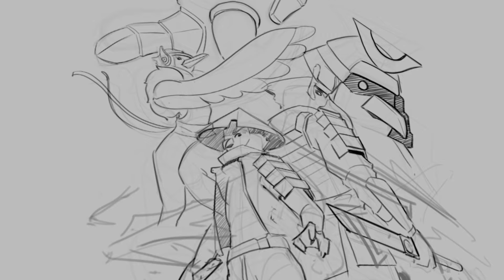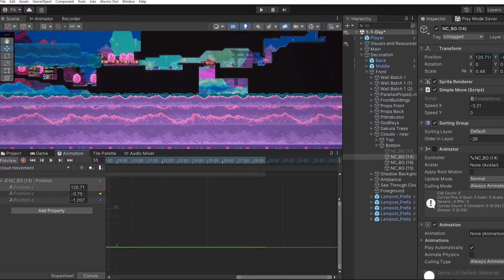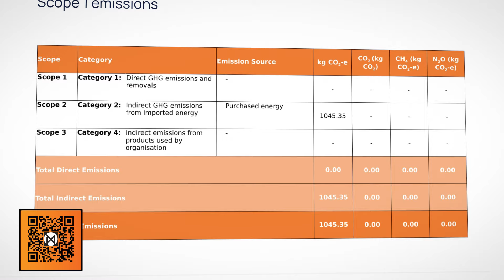Neoroguelite ATOMIC OWL - Kickstarter Trailer by Monster Theater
Introducing Atomic Owl, indie studio Monster Theater's very first game! Coming to PC, Playstation, Xbox, and Nintendo Switch in 2025 🦉🎮

Thanks to the support of our 1000+ Kickstarter backers, Atomic Owl is fully funded as of April 3rd, 2024! 🎉

Atomic Owl is a Japanese-themed, synthwave-infused roguelite platformer that pays homage to games like MegaMan X, Celeste, Shovel Knight, and Dead Cells.

Atomic Owl combines fast-paced platforming through a Neo-Japanese-inspired world with dynamic hack-and-slash combat and a variety of weapons, powerups, and a demonic blade. Journey through eight roguelite zones, save the Bladewing troupe, and take up chatty arms against the evil Crow Sorcerer, Omega Wing!